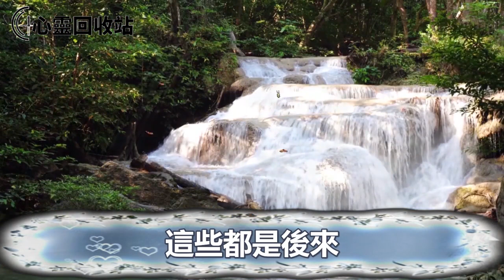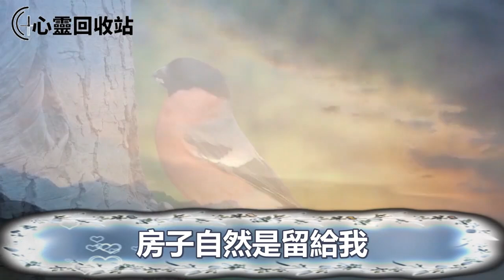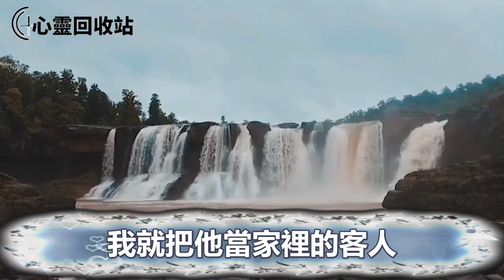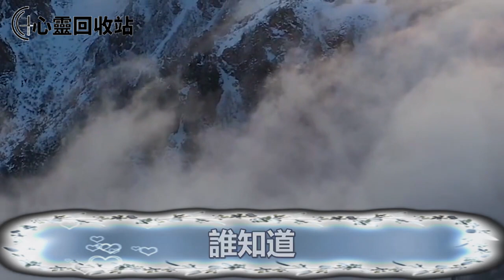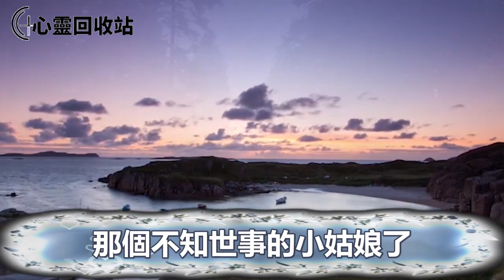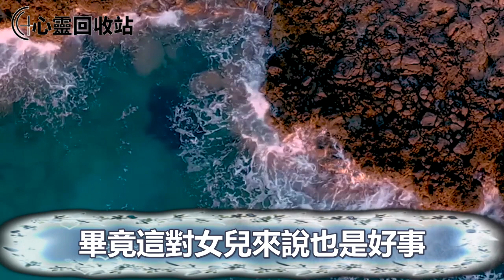老公出軌我怒提離婚，婆婆為挽留讓前夫送給我一套房，我收下後說出一話，叫婆婆笑開了花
往期回顧：
我用老公的手機轉了筆賬，5天后，就冒出個女兒，老公無奈說一話，叫我喜不自勝樂開了花
新婚後，素未謀面的婆婆帶著兩孩子住到我家，逼著老公負責任，我怒提離婚對婆婆說出一話，立馬叫她收拾東西滾出家門
老公去世，娘家媽找上門要我改嫁，我大鬧斷絕關係，公婆知道後張嘴說出一話，叫我喜不自勝感激涕零